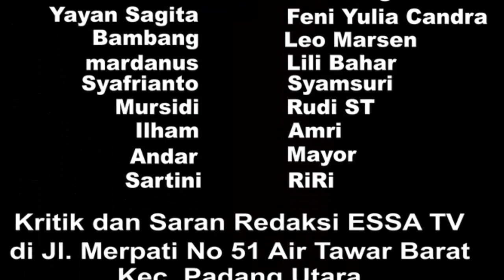ESSA TV GRETTING UCAPAN HARI NATAL DAN TAHUN BARU HALOMOAN PARDEDE KEPALA DINAS PERINDAGKOP MENTAWAI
UCAPAN HARI NATAL DAN TAHUN BARU HALOMOAN PARDEDE KEPALA DINAS PERINDAGKOP MENTAWAI